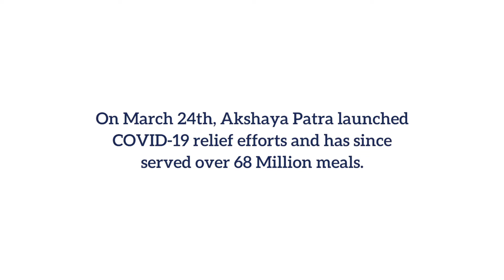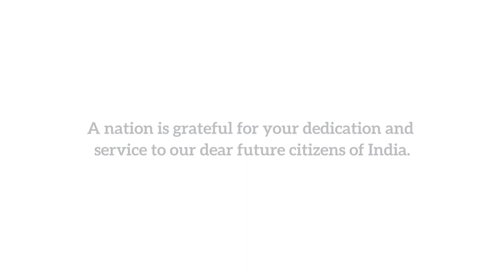Technology for Change with Infosys Foundation & Akshaya Patra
Infosys Foundation has been a long time supporter of the Akshaya Patra mission and vision. Join us online on July 25th at 7:30pm CST with Narayana Murthy of Infosys, and Siva Sivaram of Western Digital to discuss Technology for Change - RSVP below!